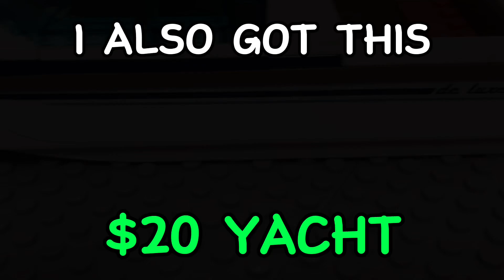MrBeast $1 vs. $1,000,000,000 Yacht, recreated in LEGO!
I recreated MrBeast’s latest video thumbnail using LEGO!
The thumbnail for this video was made inside of Mecabricks so shout out to them!